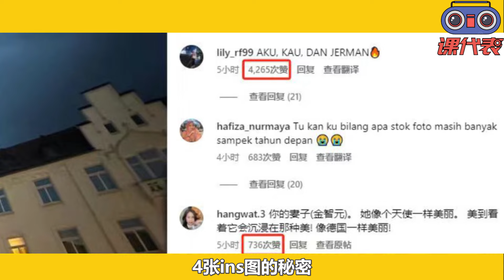金秀賢溫水煮小粉下猛料，德國酒店突兀豪車真相驚人，拍戲約會兩不誤，深夜劇本徹底不藏，金智媛全部對應遭證實，真情侶不要太好磕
5月30日早上金秀賢在金智媛要眼藥水廣告發佈前
再次更新了ins
曬出了一張與淚之女王拍攝地基本沒有直接關係的酒店照片

福爾摩斯秀彬們再次上線
有人根據識圖
發現這酒店離火車站拍攝場景很近很近
有人認為薰衣草場景是在Botanischer Duftgarten拍攝
今天金秀賢更新IG的那個酒店照片叫Bielefelder Hof
這兩個地點的距離也很近